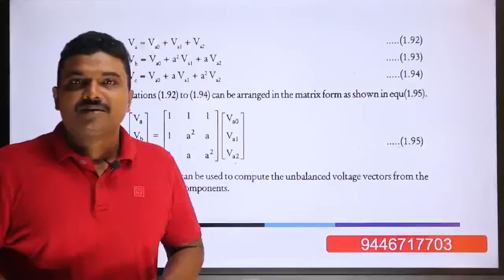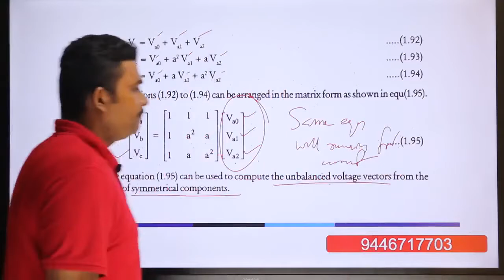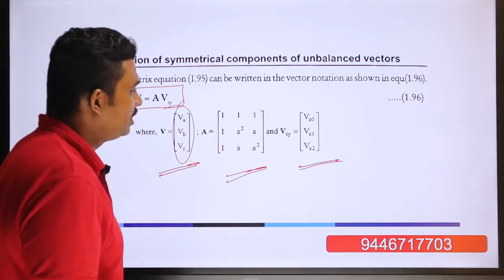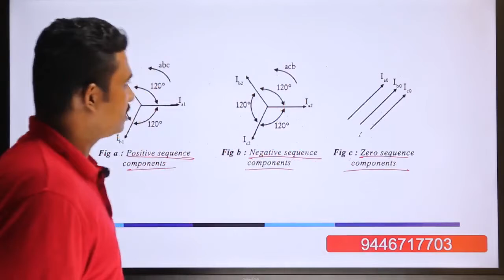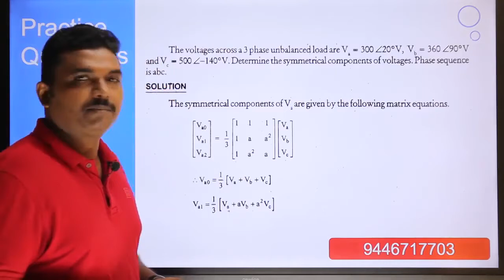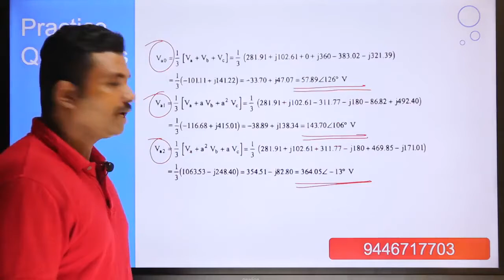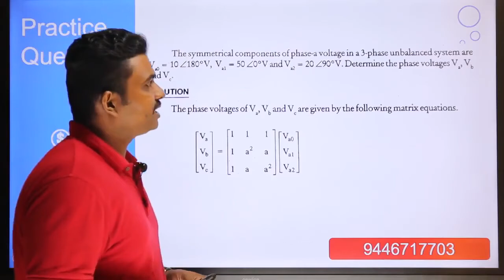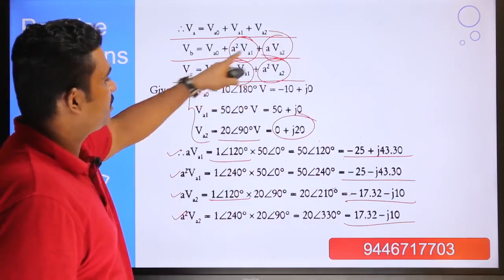KTU | Power System Analysis | EE 306 | Module 1 | Part 8